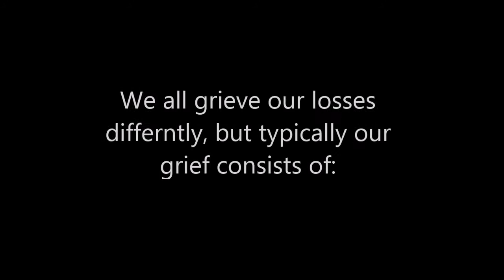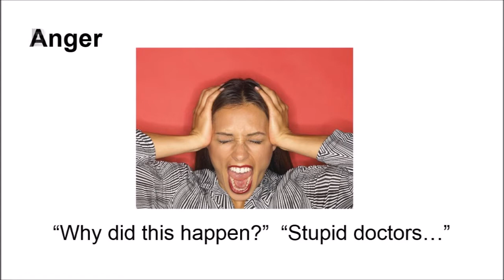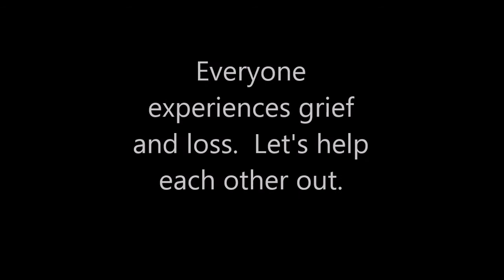Stages of Grief by Ms. Allsop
Here's a video that gives a quick overview of the Stages of Grief.